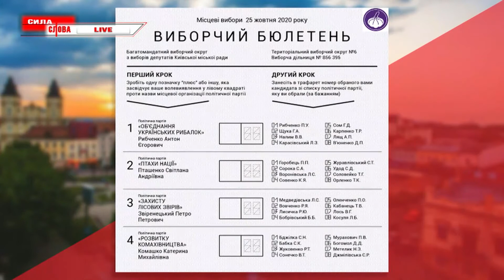Кого обиратимемо 25 жовтня? Гаряча дискусія у студії суспільно-політичного проєкту "Сила слова"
Гості Студії:
Оксана Савчук - народна депутатка України;
Ігор Фріс - народний депутат України;
Юрій Соловей - директор "Інституту європейської політики";
Юрій Стефанчук - виконавчий директор Івано-Франківського регіонального відділення Всеукраїнської асоціації органів місцевого самоврядування «Асоціація міст України»;
Максим Лисюк - голова КВУ в Івано-Франківській області;
Василь Климончук - доктор політичних наук, професор, завідувач кафедри політології ПНУ.